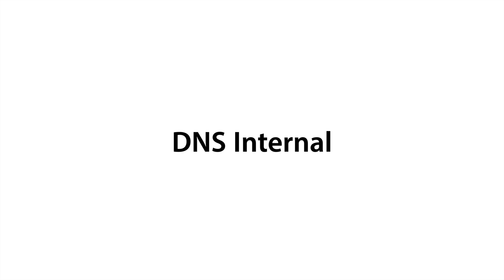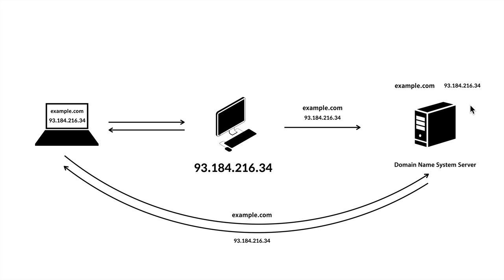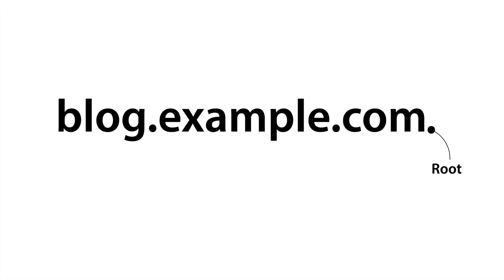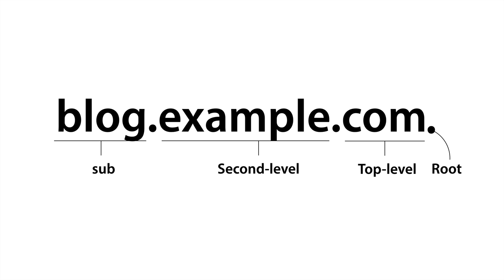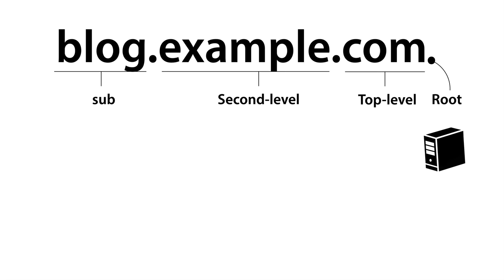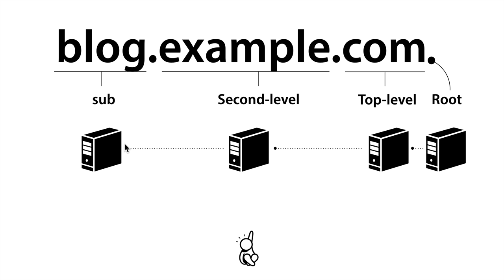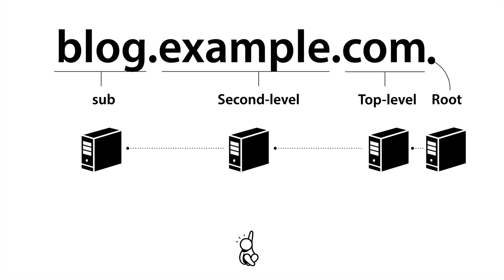WEB2-Domain Name System-8.도메인 이름의 구조